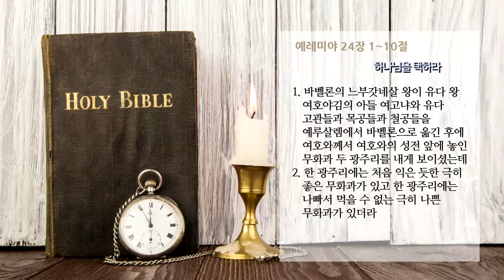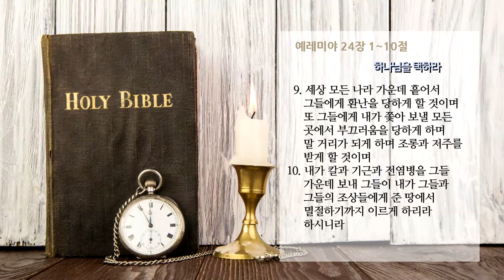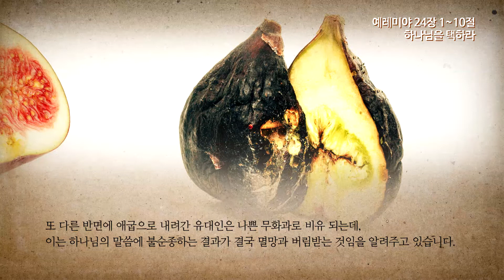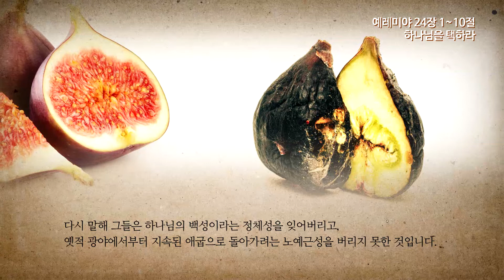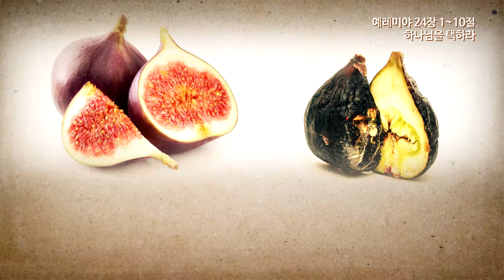온타임 - 예레미야 24장 하나님을 택하라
온타임 예레미야 24장 1-10절
하나님을 택하라